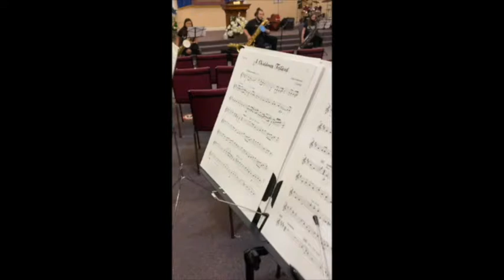CFYSE Christmas Festival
Central Florida Youth Saxophone Ensemble
Christmas Festival by Leroy Anderson